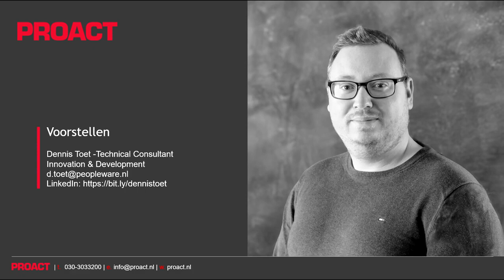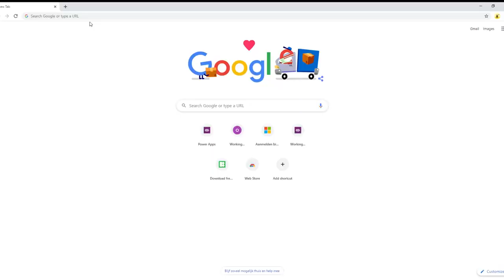29 seconds installeren